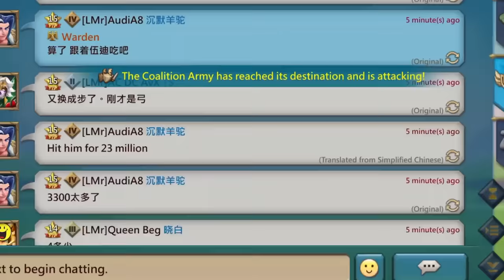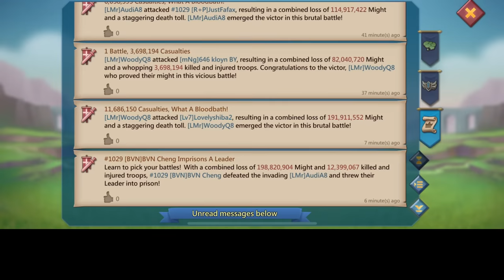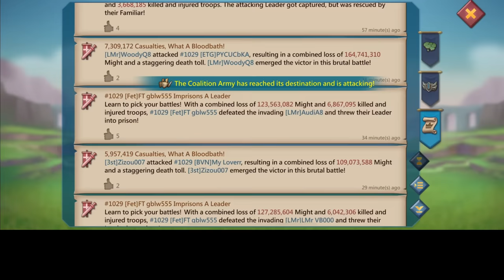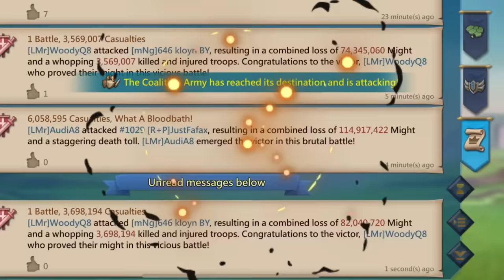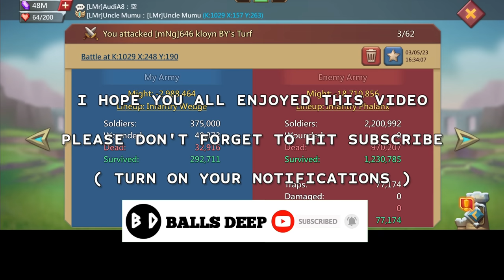WOODYQ8 & AUDI A8 DESTROYING YOUR COMP! - LMr 11K TITANS CRUSHING ONLINE RALLYTRAPS ! - Lords Mobile